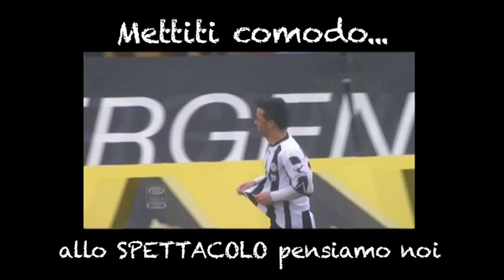NUOVA TRIBUNA - Istruzioni per l'uso...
Nuova sistemazione del settore Tribuna dello Stadio Friuli, nel servizio di Udinese Channel una simulazione con tutte le più importanti novità in termini di comfort per i tifosi.